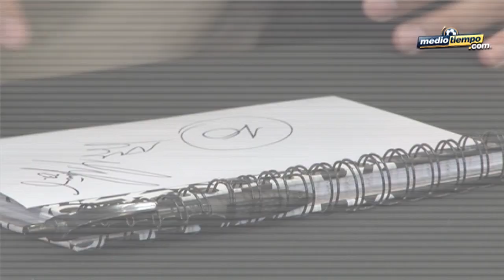Moi ya le dio vuelta a la página contra Argentina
Luego de que en el duelo entre México y Argentina el equipo albiceleste le sacó el empate al Tri en los últimos minutos, el portero americanista, Moisés Muñoz, aseguró que ya le dio vuelta a la...